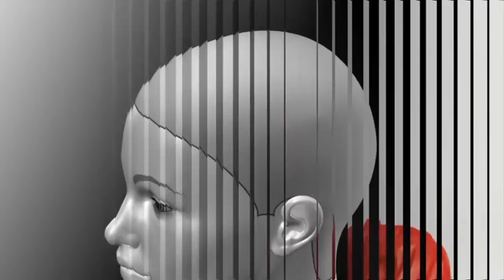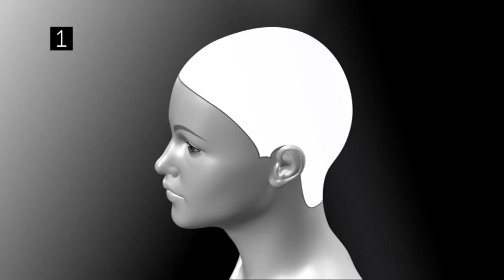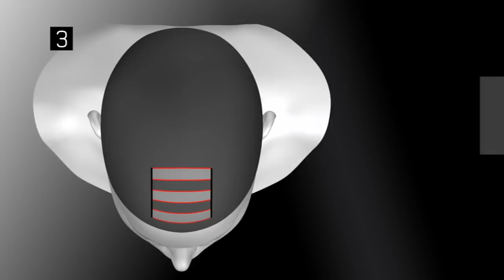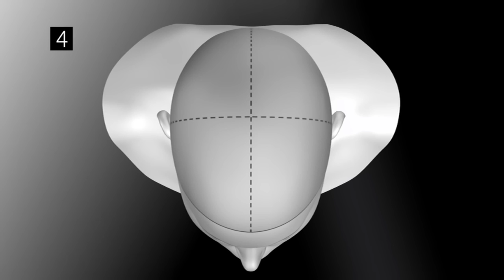Goldwell ColorZoom Part 2